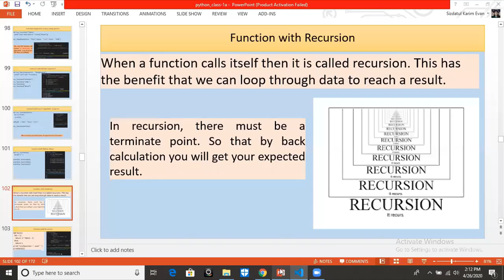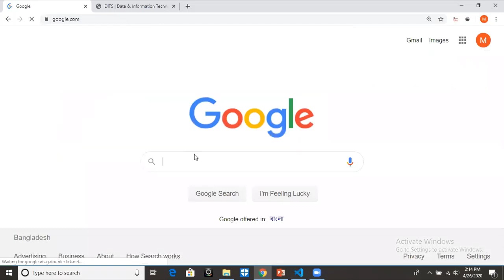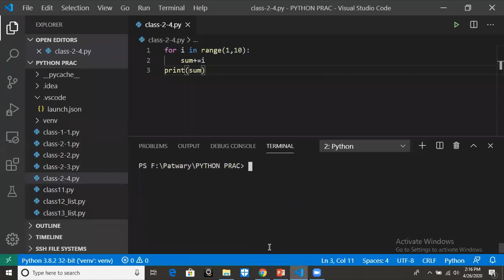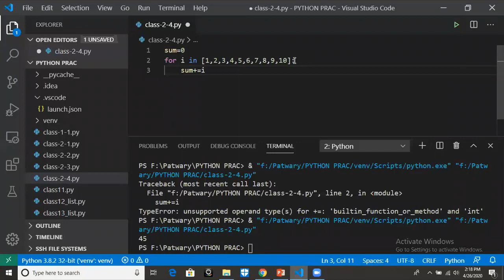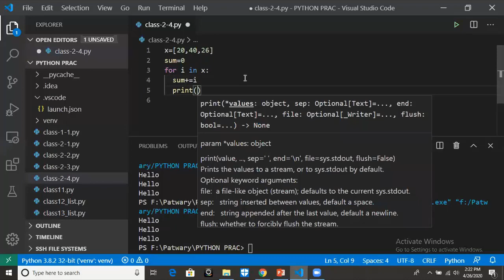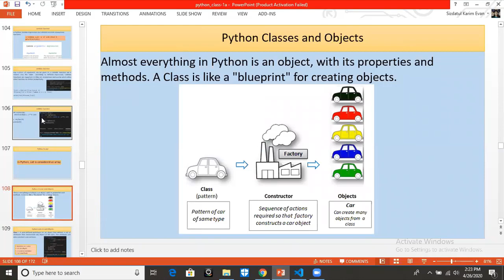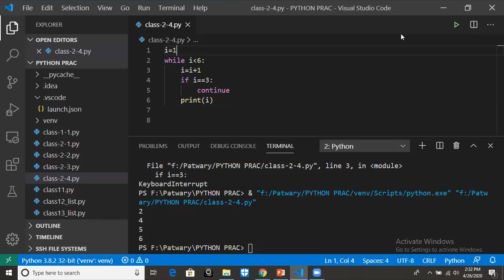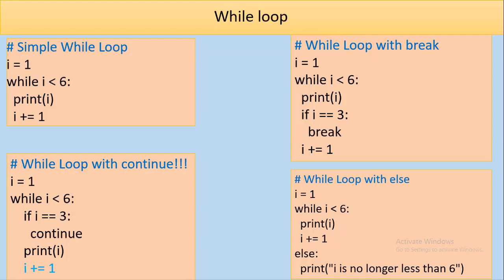Python Day 2: Lesson 1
This video were created during the time of lecture in my Online training on Introduction to Python. This lecture covers Loop used in Python Programming Language like for loop and while loop.